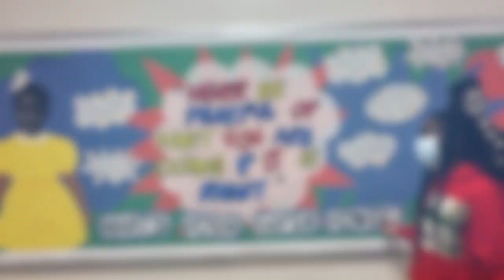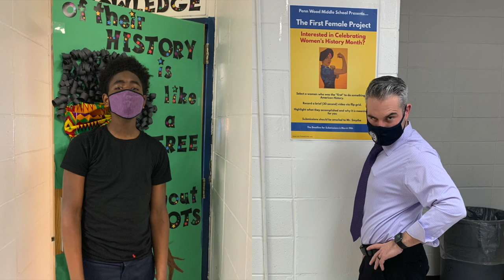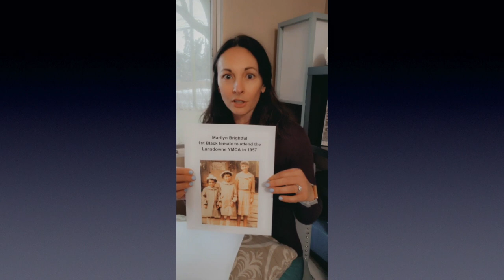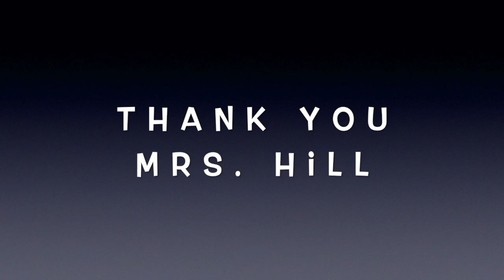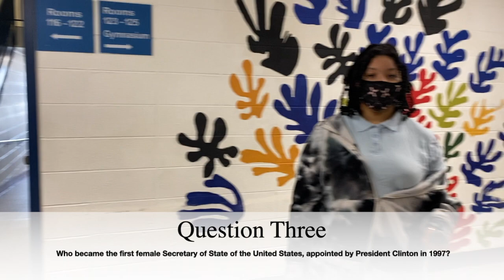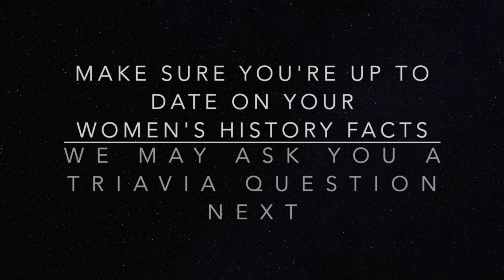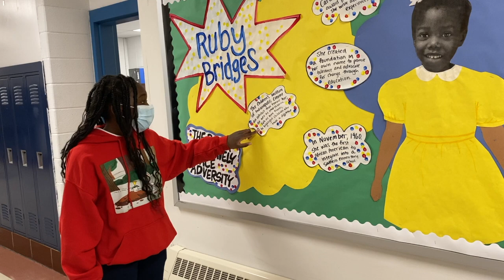Patriot News 3-17-21